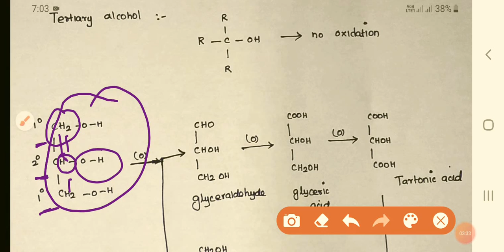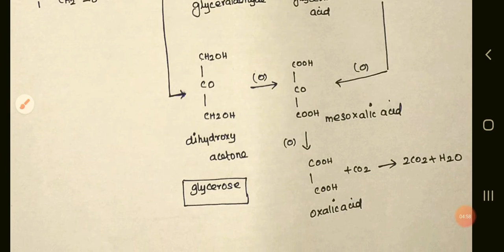Oxidation of glycerol